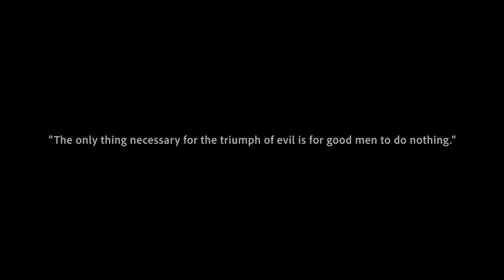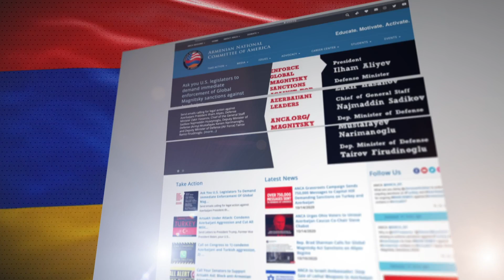US Congressman Adam Schiff Lends Voice To Fight Humanitarian Crisis In Armenia and Artsakh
The Global Entertainment Community, USATV Productions/USArmenia TV and ANCA.org Launch Celebrity PSA Campaign “I Stand With Armenia and Artsakh”
Paulina Aguirre, Yasmine Al Massri, Ed Begley Jr, Andrea Martin, Serj Tankian, Kim Kardashian West and Lawrence Zarian Have Lent Their Support

Pamela is also an advocate for health and nutrition. Click here and learn about ANTIOXIDANT SUPERFOODS

Pamela is the co-Publisher and Editor-In-Chief of The Immigrant Magazine. She is also a TV and radio host of her series IMpact Talks, Frank Talk and other productions. She has been chronicled by The Los Angeles Times, (National Public Radio) NPR, and The Africa Channel and recognized by many as the voice for immigrant stories. Pamela is consistently changing the perception of immigrants in the US and now developing content about immigrants and their impact on the global economy. The issues she covers include immigration, education, career, entertainment, travel, family, culture, profiles of immigrant achievers and celebrities.